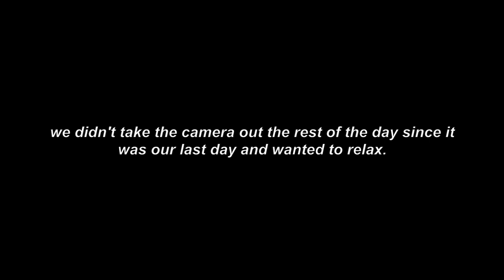CARNIVAL MAGIC CRUISE VLOG: swimming at Margaritaville in Grand Turk! EP. 7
Our last cruise vlog! We went to Grand Turk, swam at the pool in Margaritaville, went to one of the performances on the ship, and had a relaxed last two days on the cruise.

- J + S